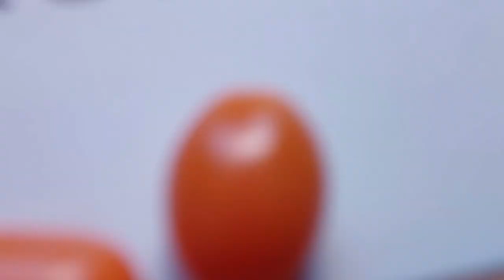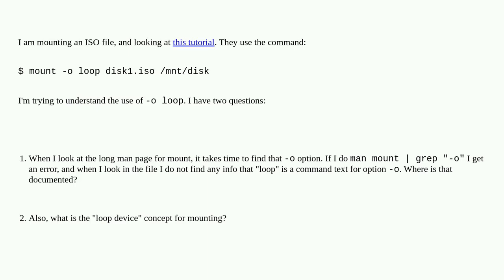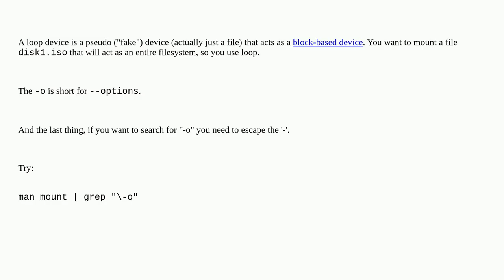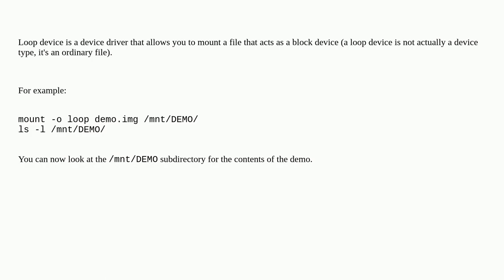Unix: What is a "loop device" when mounting?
What is a "loop device" when mounting?

A special thanks goes out to the community

  mount loop-device grep linux